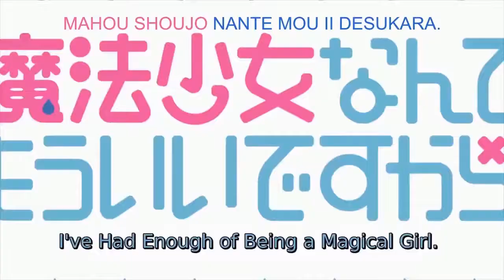Yumeiro Toridori Parade (TV Size) - Earth Star Dream l Cover by iPhong (Video Version)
Why in the world I do this on my birthday tho???

For those who wants to use this cover to make Osu!beatmaps, here's the information:

Song:  夢色トリドリパレード♪ (TV Size) (NOTE: Actually if YT, song should be 夢色トリドリパレード♪ (TV Size) (Cover by iPhong) but I'd rather to follow Osu!games format anyway)
Romanized Song: Yumeiro Toridori Parade (TV Size)
Artist: アース･スター ドリーム feat. iPhong (NOTE: Actually if YT, artist should be アース･スター ドリーム only but since there are people who already done cover songs before and rather do the featuring so I'd rather follow them)
Romanized Artist: Earth Star Dream feat. iPhong
Source: 魔法少女なんてもういいですから。

▶ Unfortunately, this video is blocked in Japan just because I enable the video so don't worry, here's the link of the lyric version of the video for those who are in Japan and clean MP3 of the cover for the Osu!mapping if you want:
Clean MP3 of the cover (For those who wants to Osu!mapping)
Lyric Version of the Video (For those who are in Japan and unable to hear the cringy-ness)
NightCore Version of the video (How Osu!game capture the voice of the hell)

▶ Lyrics Effect: iPhong & KissAnime did the lyric effect even though it was just some fade-in-and-out. I did the lyrics effect for the Romanized lyrics, KissAnime already provided lyrics effect for the English Subtitle.)